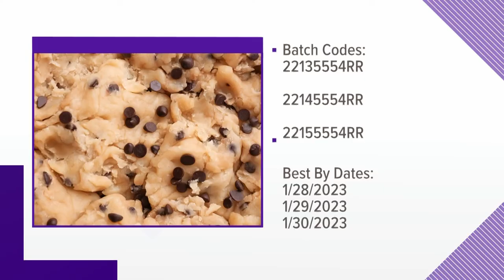Nestlé recalls Toll House cookie dough sold nationwide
Nestle is recalling some edible chocolate chip cookie dough tubs. That's because there is the potential presence of soft plastic film.